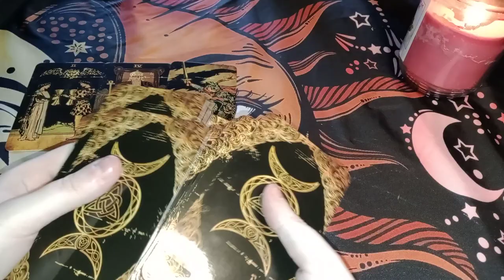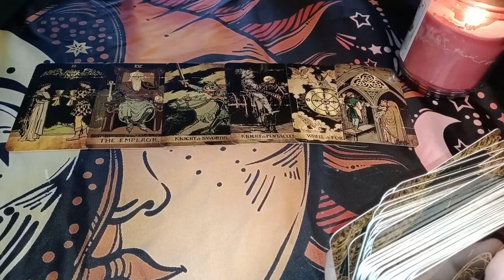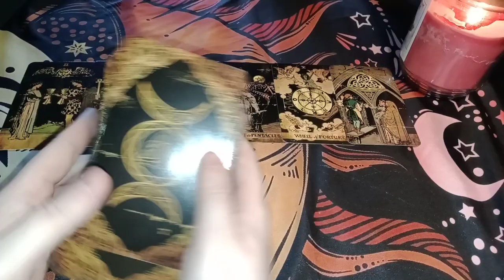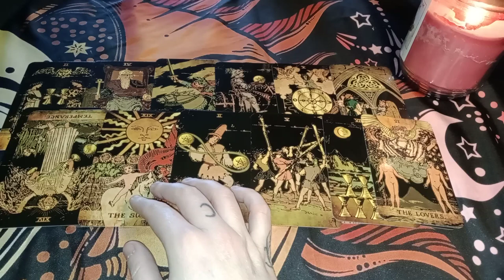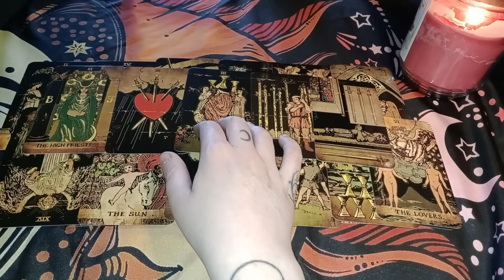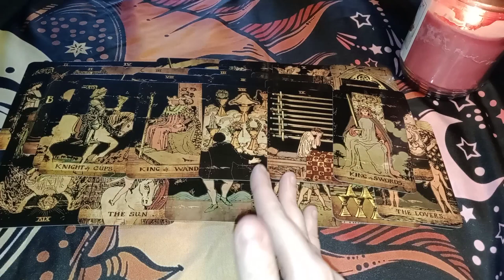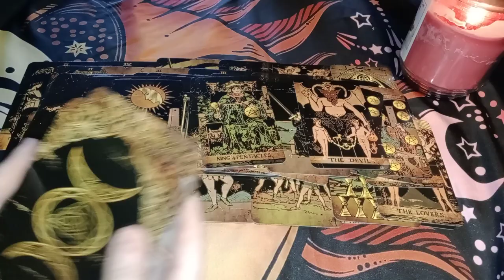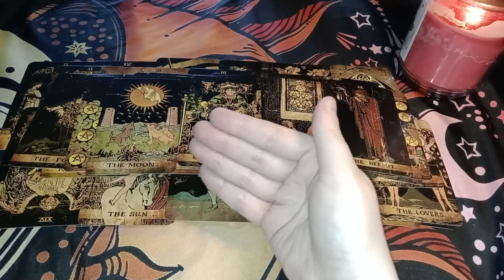AQUARIUS - THEY OBSERVED YOU FOR A LONG TIME BEFORE DECIDING TO COMMIT/MAKE A SOLID LOVE OFFER